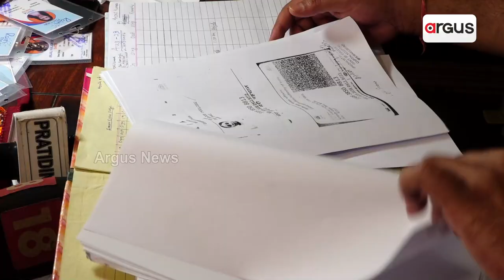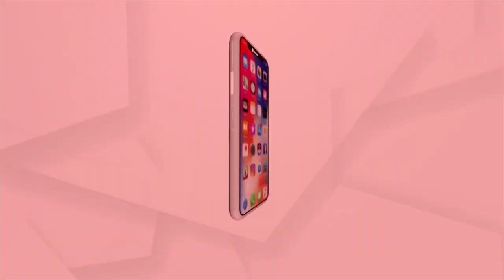Excise Police On Action Mode In Bhubaneswar After Subhalaxmi's Demise